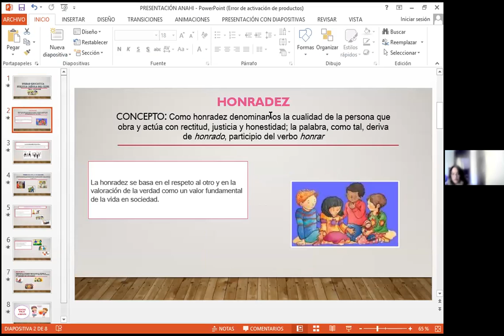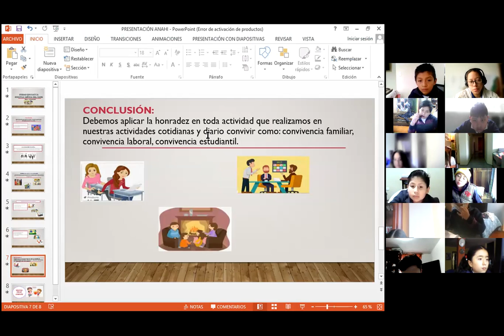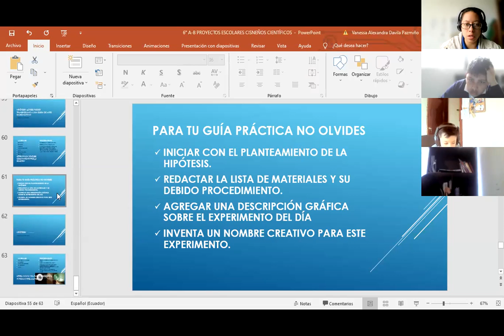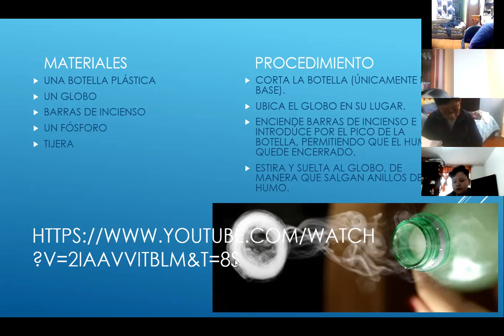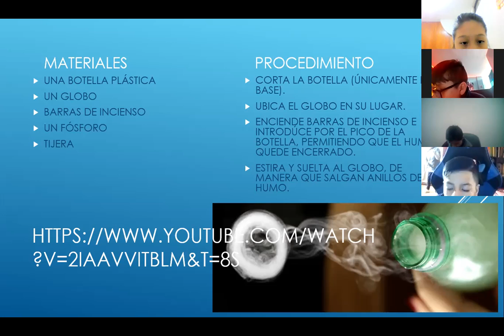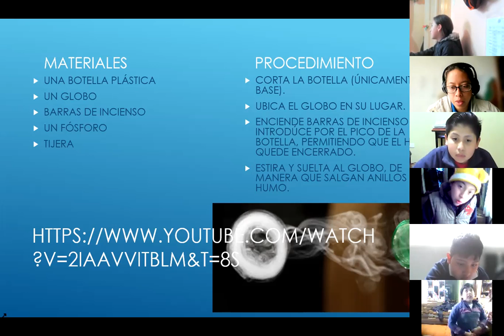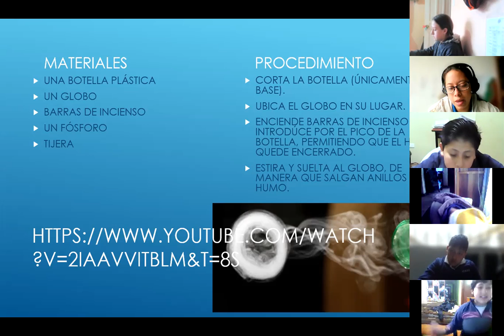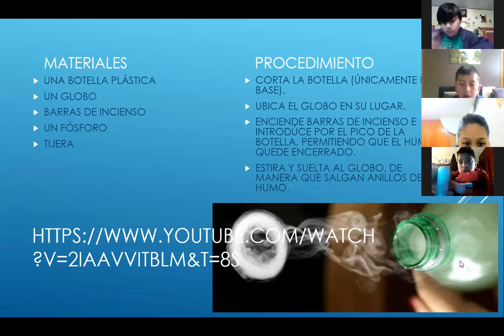6EGB B PROYECTOS ESOCLARES ALEXANDRA 27MAY2021